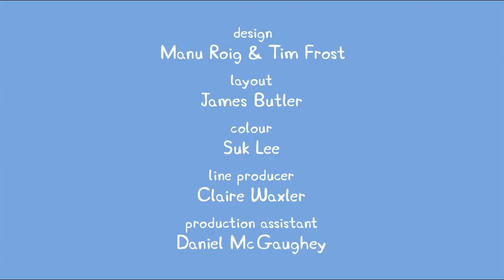Peppa Pig 페파피그 Season2 - 11 Recycling - 영어 먼저 다음 우리말 2번재생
영어듣기는 자막없이 듣고 뜻을 유추하고 나서 한국어 영상을 보며 의미를 완성해요.

00:00 English
05:11 Korean